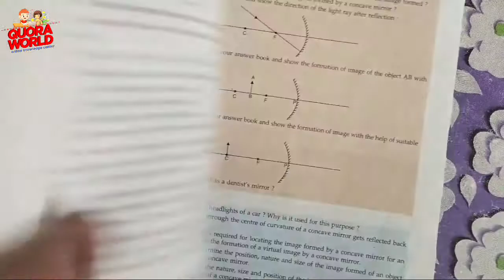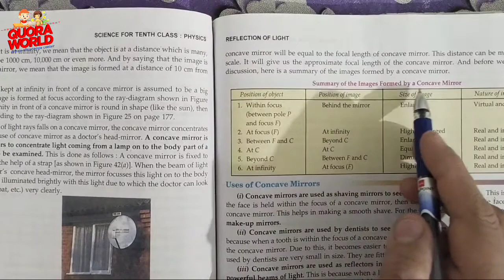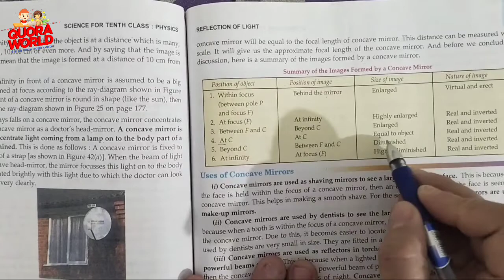A concave mirror has a focal length of 10cm.Where should an object be placed in front of the mirror